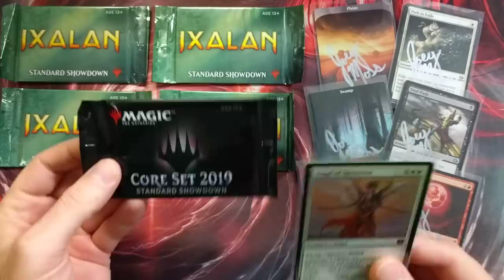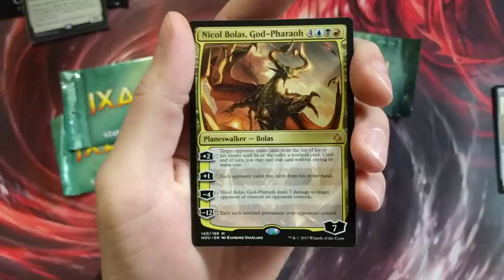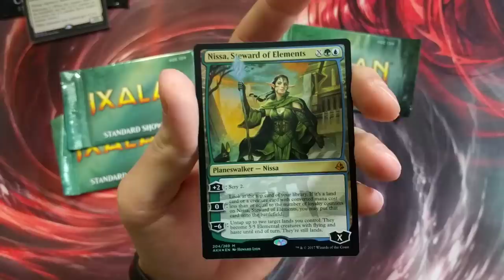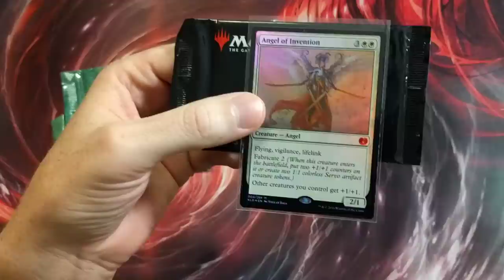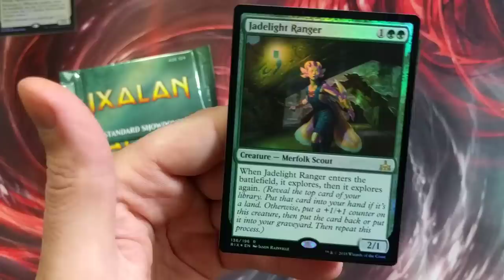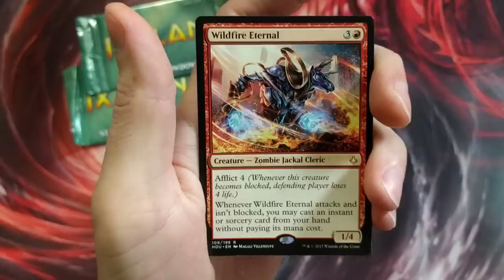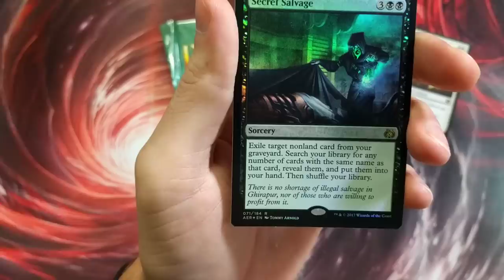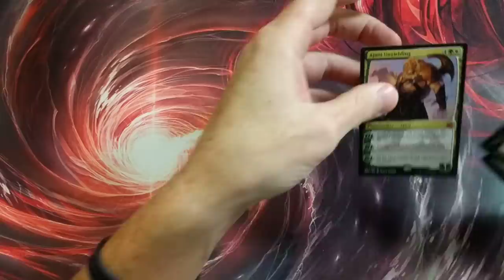Pulling Nothing But the Best Magic Cards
Over 600 Videos on Bad Boy Gaming, this is one of the Best!

-Fan Mail-